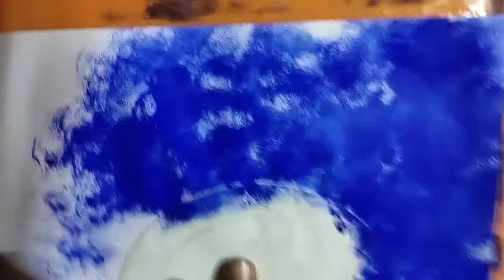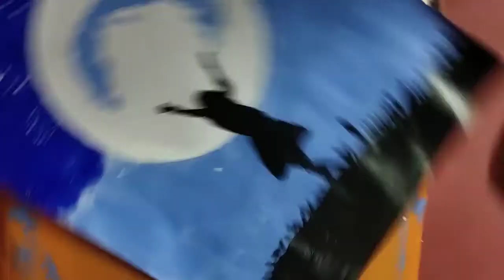Simple painting with acrylic colours